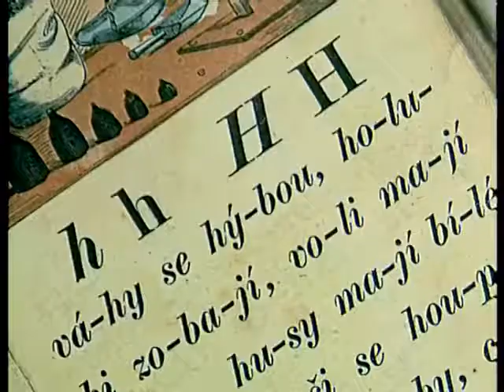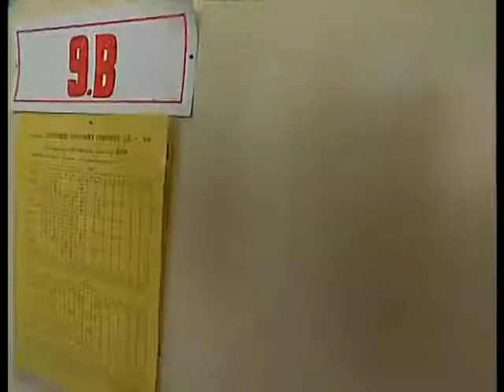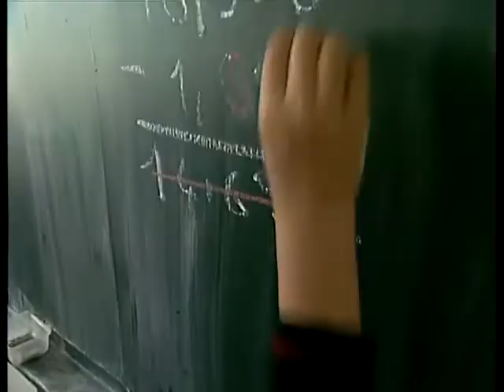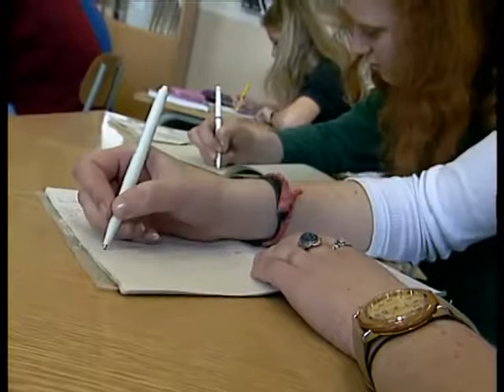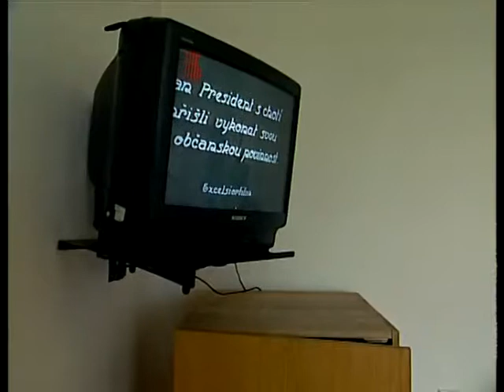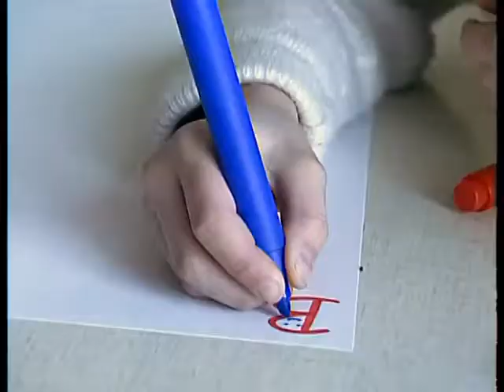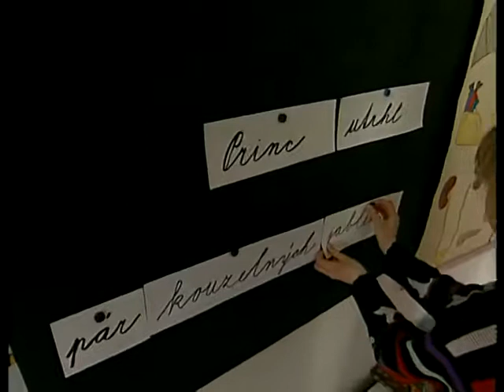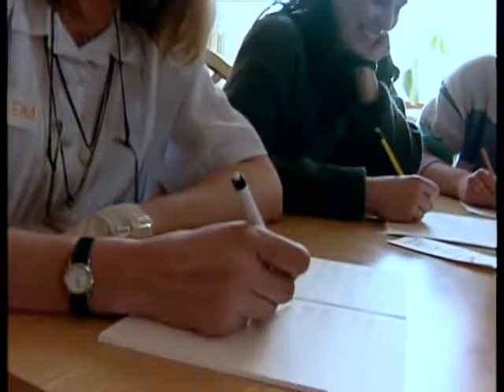ŠKOLA DEMOKRACIE? (1997) Dokument CZ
Doporučuji všem rodičům... Zamyšlení se nad smutnými fakty současného školního systému. Další zajímavá videa a informace na